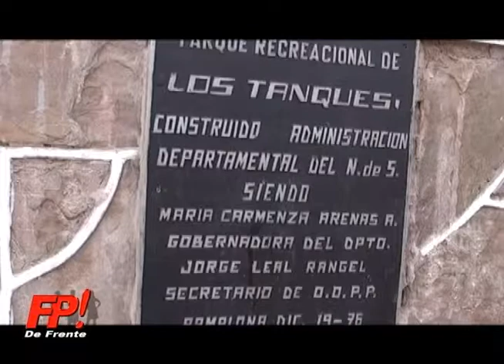DE FRENTE CON FREDY PARADA 05 DIC 2013 CARLOS BUSTOS